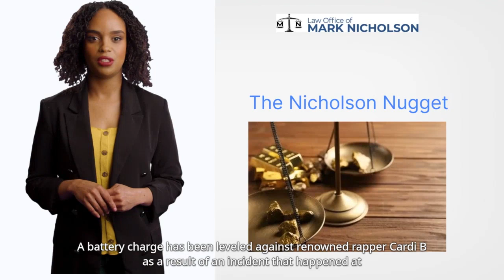The Nicholson Nugget: Battery on Cardi B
The beat drops: Cardi B avoids criminal charges for battery investigation. After a thorough investigation, the police decided it was “I Like It” for Cardi B, and no charges were brought against her.